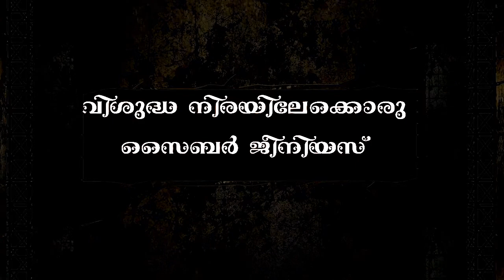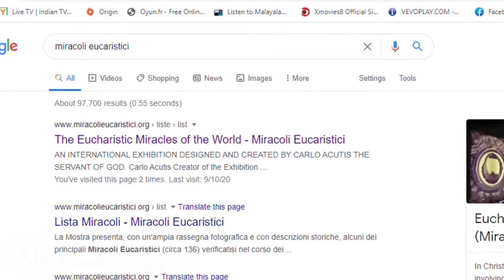The life of Carlo Acutis | Cyber Apostle of the Eucharist | കാർലോ അക്യൂറ്റസ്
വിശുദ്ധ നിരയിലേക്കൊരു സൈബർ ജീനിയസ്
കാർലോ അക്യൂറ്റസ്

കാർലോ അക്യൂറ്റസ് ഉണ്ടാക്കിയ വെബ്‌സൈറ്റ് സന്ദർശിക്കാൻ താഴെ കാണുന്ന ലിങ്കിൽ ക്ലിക്ക് ചെയ്യുക.